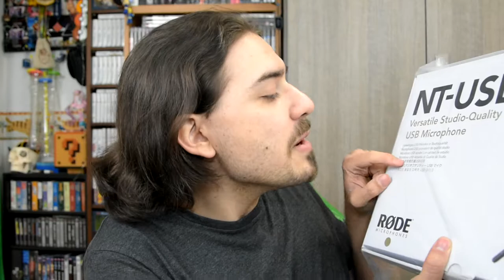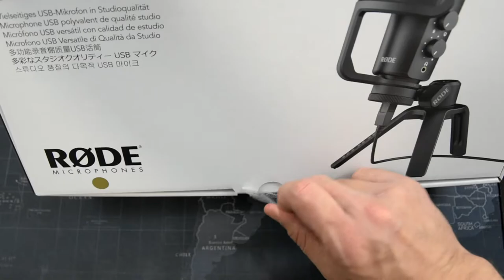RODE NT-USB Il Microfono Professionale degli Youtuber [UNBOXING]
HI HI People of Youtube! Bentornati negli Unboxing! Dopo la triste dipartita del mio caro Blue Yeti e una settimana di fermo, la mia Ragazza ha ben pensato di regalarmi un nuovo microfono e davvero la ringrazio per questo:
Ecco a voi il mio nuovo microfono, il RODE NT-USB!

RODE NT-USB